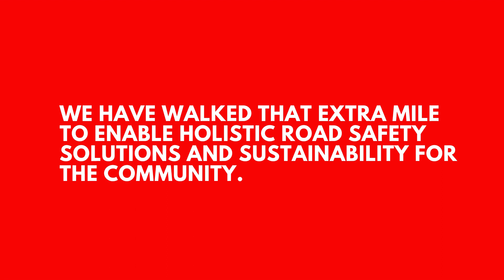Revealing our new Brand logo | Rebranding | PotHoleRaja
Over the last three years, we have gone through an enriching landscape of adventure, discoveries, setbacks, victories, learnings, and incredible gratification.

Through this journey, we have morphed and formed into an entity that is always fueled by a Purpose to impact human conditions for the better.

We have reached a stage where we will march ahead with the same unabated spirit to serve the community in more ways than one.

And we wanted to encapsulate this journey and communicate our intent to all of you through our new logo design.